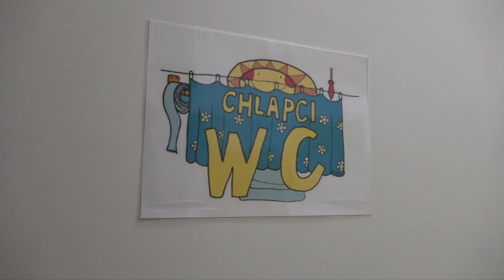Nové sociálky na Základní škole v Opočenské ulici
Kompletně nové sociálky mají na Základní škole v dobrušské Opočenské ulici. 🙏

Je určená žákům, které trápí výukové problémy na běžné základní škole. Nebo pro děti s různými druhy mentálního nebo kombinovaného postižení, a tak ocení hlavně bezbariérovost nových toalet.